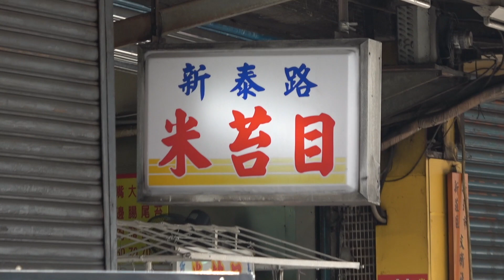“布”式廢片- 會會我的新鄰居！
直播都會在副頻道趕快訂閱起來～

"布購"商城正式開張！！ 不夠，就布購！！

攝影器材
相機：Sony A6400、Sony A6600、Sony AXP55、GoPro
鏡頭：SEL1018、SIGMA 16mm f/1.4、Tamron 17-70mm f/2.8
麥克風：RODE VMP+、Comica BOOMX-D